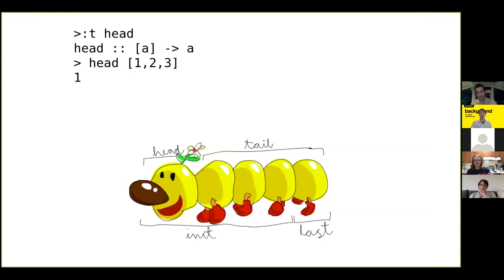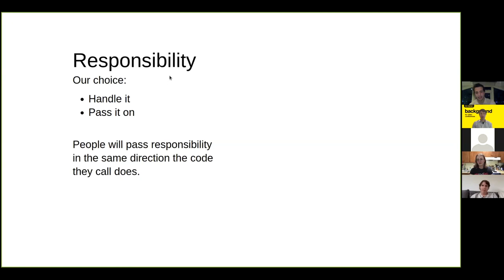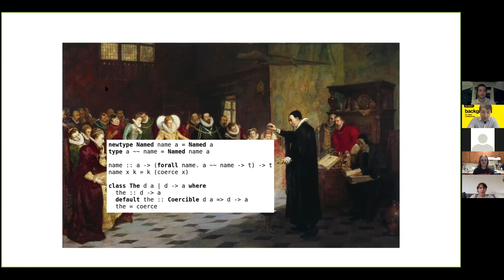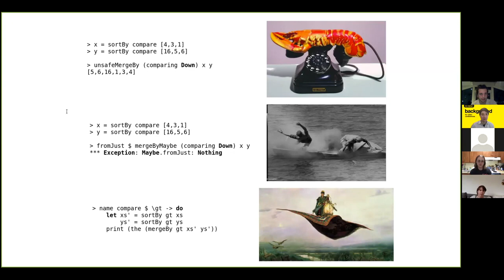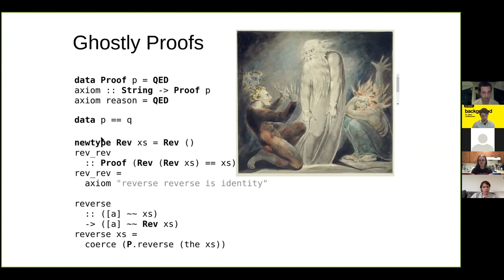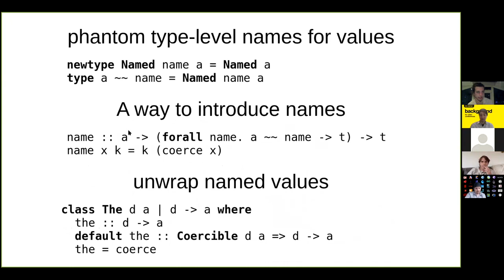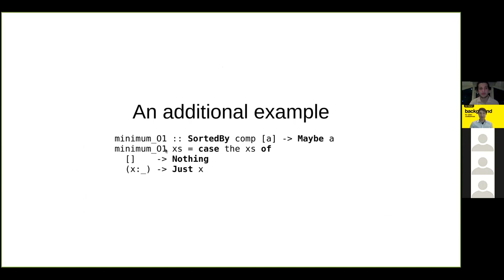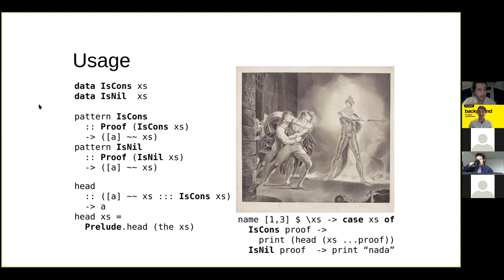Ghost Hunting the Perfect API by Anthony Sheldon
Talk by Anthony Sheldon for the Bay Area Haskell Users Group (BAHUG) virtual meetup on May 2, 2020.

NoRedInk, a San Francisco company that uses Haskell, kindly offered to host this meetup at their office, but due to the COVID-19 pandemic we held this meetup virtually via Zoom. Software Engineer Katie Hughes from NoRedInk joined us to share some details about NoRedInk near the beginning of the video.

Agenda:
- 0:00 - Introduction (Stephan Boyer)
- 2:06 - About NoRedInk (Katie Hughes)
- 5:35 - Main talk (Anthony Sheldon)

Abstract for Anthony's talk:

Library authors are often faced with a design choice: should a function with preconditions be implemented as a partial function, or by returning a failure on incorrect usage? Neither option is ideal. Partial functions lead to frustrating run-time errors. Failure must be checked at the use-site, placing an unfair tax on the users who have ensured that the function’s preconditions were met. What if you could achieve many of the benefits of dependent and refinement types, whilst only requiring some minor and well understood extensions to haskell2010? TL;DR: You can use the same rank-2 types trick used in the ST monad to get the compiler to check a surprisingly wide range of API invariants and preconditions.